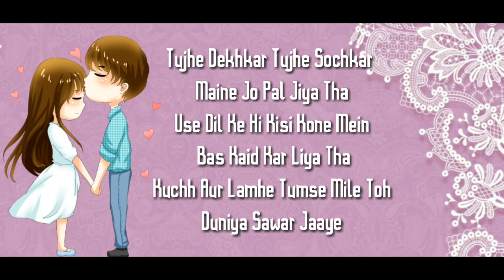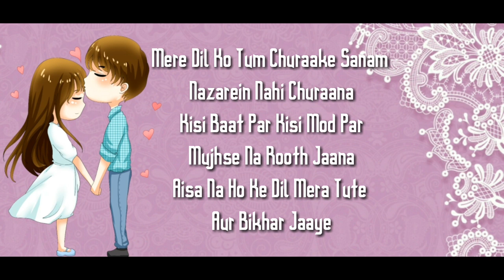Kash Ek Din Aisa Bhi Aaye Full Song (Lyrics) ▪ Shaan & Shreya Ghoshal ▪ Showbiz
🎵Song : Kash Ek Din Aisa Bhi Aaye
🎵Singers : Shaan & Shreya Ghoshal
🎵Lyrics  : Sayeed Qadri
🎵Music Label : T-Series

Kash Ek Din Aisa Bhi Aaye Lyrics | Shaan & Shreya Ghoshal

Kaash Ek Din Aisa Bhi Aaye, Waqt Ka Pal Pal Tham Jaaye
Saamne Bas Tum Hi Raho Aur Umarr Gujar Jaaye

Pyaar Ruk Na Paaye Chaahe Saansein Theher Jaaye

Tujhe Dekhkar Tujhe Sochkar Maine Jo Pal Jiya Tha
Use Dil Ke Hi Kisi Kone Mein, Bas Kaid Kar Liya Tha
Kuchh Aur Lamhe Tumse Mile Toh, Duniya Sawar Jaaye

Mere Dil Ko Tum Churaake Sanam Nazarein Nahi Churaana
Kisi Baat Par Kisi Mod Par, Mujhse Na Rooth Jaana
Aisa Na Ho Ke Dil Mera Tute Aur Bikhar Jaaye